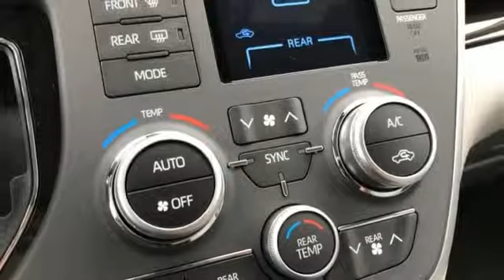New 2020 Toyota Sienna Rochester, MN S55060 - SOLD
Year: 2020
Make: Toyota
Model: Sienna
Trim: XLE
Engine: 3.5L V6 SMPI DOHC
Transmission: 8-Speed Automatic
Color: Gray
Interior: Lc14
Stock #: S55060
VIN: 5TDYZ3DC9LS023969
2020 Toyota Sienna 4D Passenger Van 3.5L V6 SMPI DOHC FWD XLE 8 Passenger Predawn Gray Mica Recent Arrival! We look forward to earning your business.

Address:
4365 Canal Place Southeast